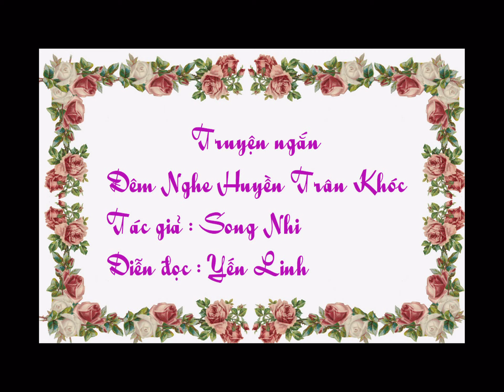Truyện Ngắn: Đêm Nghe Huyền Trân Khóc - TG Song Nhi - Yến Linh đọc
Truyện ngắn : Đêm Nghe Huyền Trân Khóc
Tác giả : Song Nhi
Diễn đọc : Yến Linh